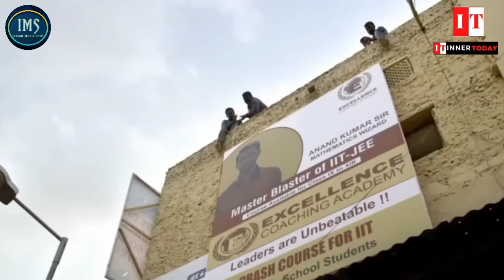All Mrunal Thakur Movies Hits and Flops List | Jersey | Sita Raman | SK23 | Love Sonia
Uncover the cinematic journey of the versatile actress, Mrunal Thakur, in our latest video - "All Mrunal Thakur Movies Hits and Flops List | Jersey | Sita Raman | SK23 | Love Sonia." From blockbuster hits to the nuanced performances in lesser-known gems, we've meticulously curated a comprehensive list of Mrunal's filmography, providing a detailed account of her career's highs and lows.

Get ready to delve into the world of "Jersey," be mesmerized by "Sita Raman," and witness the impactful storytelling of "Love Sonia." Our video breaks down each movie's success and setbacks, offering valuable insights into Mrunal Thakur's evolution as an actress.

Whether you're a die-hard fan or a cinephile looking to discover hidden gems, this video is your one-stop destination for all things Mrunal Thakur. Watch, engage, and join the conversation as we navigate through the hits and flops that have shaped this talented actress's remarkable career.

✓✓ In this channel, I'm creating Mashup / Fan-made Teaser / Motion Poster / Concept Trailer videos / Movie Review / Movie and Celebrities Facts Lifestyle videos which involve collecting multiple pieces of film footages, photos from one or multiple movies / News Videos and editing them to convey my skills and concepts to create a new videos. Trailer mashups are often created for a movie that does not exist now or to change the genre of an existing film. The trailer mashups are not only a user-generated from of digital creativity but a way to create anticipation for future releases, working in tandem with current movie trailers. Movie trailers are designed to give minimal plot detail and to create hype and anticipation. Fan-made trailer mashups allow the audience to perform their own cinematic spin on current movie footage. This allows the trailer to focus on a specific actor or portion of the film. It could even change the plot or genre of the film entirely. This edited version is consist of my editing skills, Hardwork and Cinematic Vision as a individual.

DON'T USE ANY AUDIO/VIDEO CLIPS FROM THIS VIDEO AS WE DON'T OWN ANY COPYRIGHTS Copyright Disclaimer under section 107 of the copyright act 1976, allowance is made for fair use for purposes such as criticism, comment, news reporting, scholarship and research, Fair use is a use permitted by copyright statute that might otherwise be infringing.